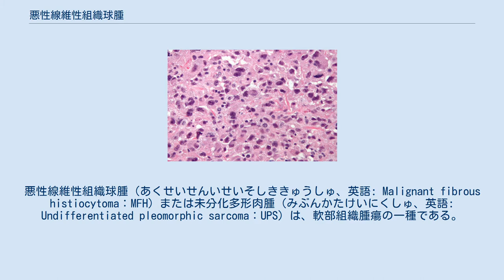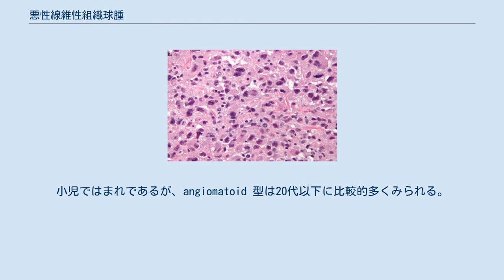悪性線維性組織球腫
悪性線維性組織球腫（あくせいせんいせいそしききゅうしゅ、英語: Malignant fibrous histiocytoma：MFH）または未分化多形肉腫（みぶんかたけいにくしゅ、英語: Undifferentiated pleomorphic sarcoma：UPS）は、軟部組織腫瘍の一種である。
 MFHの発生源や組織型については議論が多いが、組織球や未分化間葉系細胞が起源であると仮説がたてられている。
 一般的には腫瘍は線維芽細胞系と組織球系との変化に富んだ細胞が花むしろ状に並ぶ。
5つの組織型が知られている。
MFHは軟部腫瘍の約20－24％を占め、成人の軟部組織腫瘍ではもっとも頻度が多い。
 腫瘍のStage分類は腫瘍の悪性度、径、遠隔転移の有無によって決定され、最も重要な予後因子となる。
腫瘍の組織型と外科切除の際の術式も予後因子となる。
原発巣の位置や深達度も予後にかかわる重要な因子であるが、未だに議論は多い。
 50歳から60歳に最も多いが10歳から90歳まで幅広い年代で発症の報告がある。
小児ではまれであるが、angiomatoid 型は20代以下に比較的多くみられる。
 男女比はおおよそ2：1である。
 MFHはアフリカ人やアジア人に比べ白人に多い。